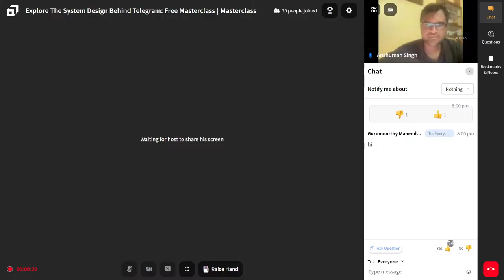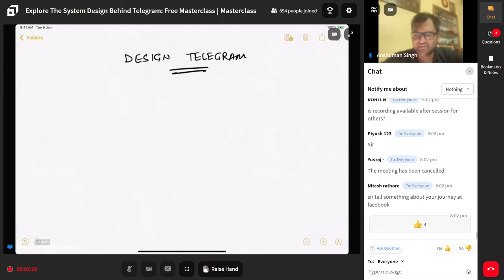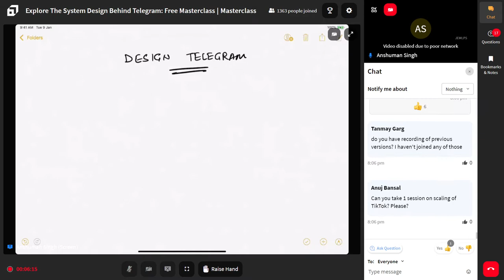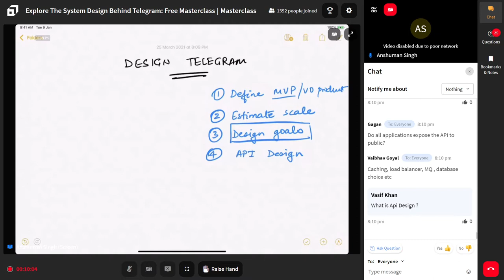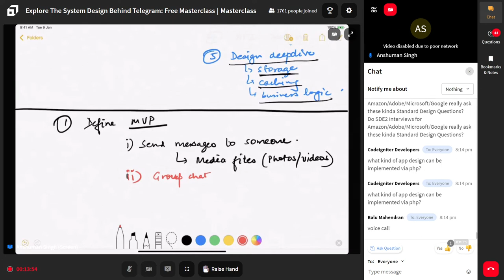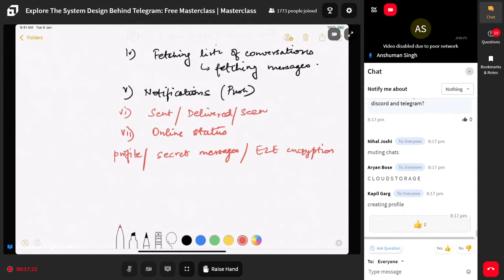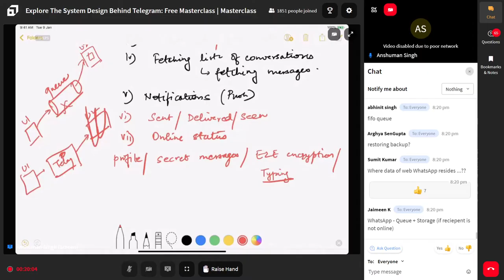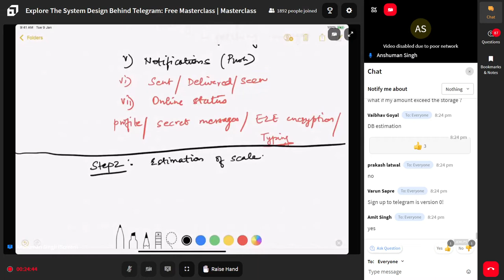Explore The System Design Behind Telegram: Free Masterclass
About this Masterclass
Have you ever wondered how intricate Telegram’s System Design has to be to make it one of the most used messaging apps currently in the market? Come, learn exactly how it operates, on 25th March, Thursday, at 8 PM IST, with someone who's been instrumental in building Facebook Messenger, while upskilling yourself with tips and tricks. Gain insights into Telegram’s inner workings while delving a bit deeper into System Design.

Not a lot of people can boast they learnt directly from someone who worked with Zuckerberg!

Things To Learn In This Session:

Learn to define the problem statements and requirements of something so large
Design storage and caching for a write-heavy system
Master how to design a similar global messaging app
Learn how Telegram manages to be as fast as it is
Learn From The Master Who: [Linkedin]

Co-founder of Scaler and InterviewBit
Worked with Mark Zuckerberg and led the team that built Facebook Messenger
Is a star coder who represented India in the ICPC world finals twice
Note: This Masterclass is only for working professionals with at least 6 months of work experience.